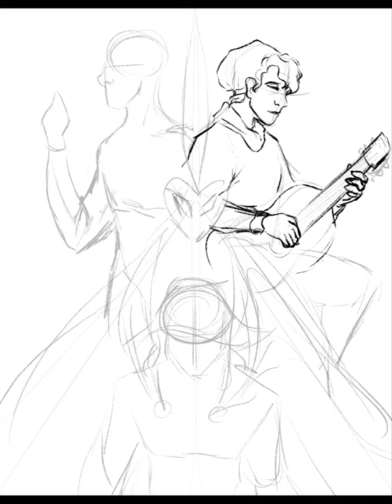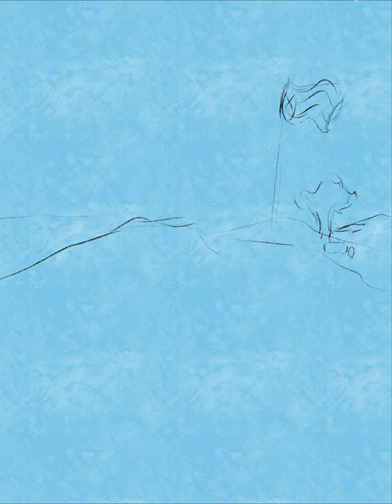[Soldier Poet King] | a Sleepy bois Inc. Speedpaint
We vibing to some SBI art and The Oh Hellos!
A speedpaint I finished a while ago and finally got around to editing. A little something to prove we're still here. The next animatic is almost finished and will hopefully be up in the next couple of weeks.
Thanks everyone for the support! Stay safe and happy!
~Navy

Music
Artist:
  The Oh Hellos
Songs:
  The Lament of Eustace Scrubb
  This Will End
  Second Child, Restless Child
  Soldier Poet King